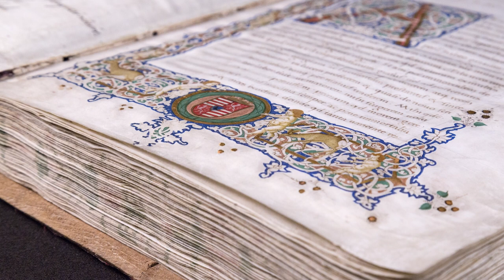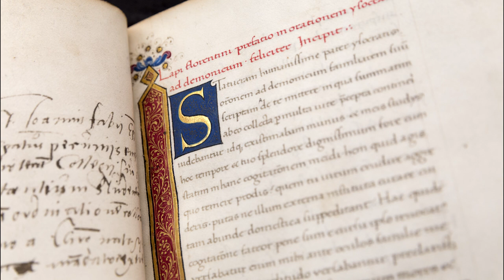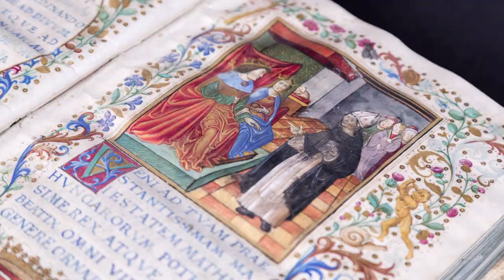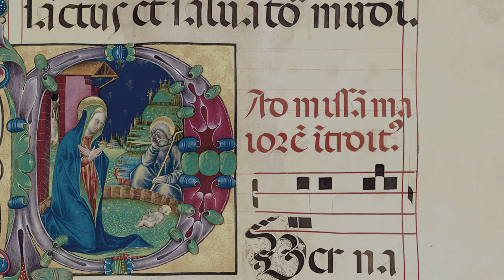A Corvina Könyvtár budai műhelye – A kiállítás rövid összegzése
Zsupán Edina, a kiállítás kurátora
A felvétel a Történeti Interjúk Tárában készült 2018 nyarán az Országos Széchényi Könyvtárban.

The Corvina Library and the Buda Workshop – a brief summary of the exhibition
Edina Zsupán, curator of the exhibition
Recorded in the Collection of Historical Interviews of National Széchényi Library in the summer of 2018.